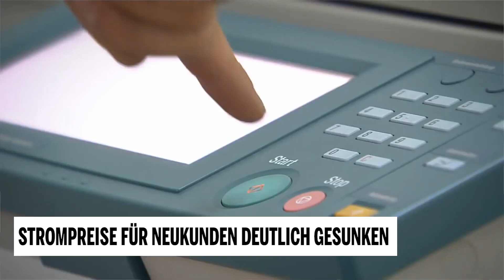Strompreise für Neukunden deutlich gesunken